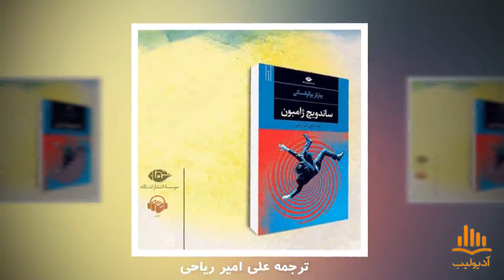کتاب صوتی ساندویچ ژامبون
کتاب صوتی ساندویچ ژامبون اثر چارلز بوکوفسکی ترجمه علی امیر ریاحی با صدای آرمان سلطان زاده. نسخه کامل این کتاب صوتی را می توانید از سایت یا اپلیکیشن آدیولیب دانلود کنید.